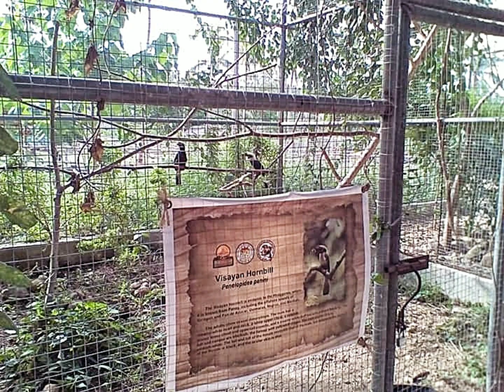DreAMLANd Nature and Adventure Park and Rope Course with Sisterakas | Marife Liao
Throwback time with my sisterakas on our adventure way back 2016 when we went to a zoo at DreAMLANd Nature and Adventure Park  and tried rope course afterwards.